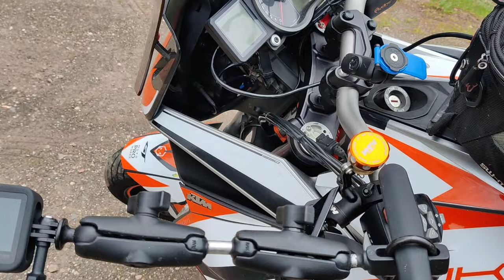EPIC KTM motorcycle ROAD TRIP through German EIFEL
Join me on an epic three days motorcycle road trip through the stunning German Eifel region. Watch as I explore the winding roads and breathtaking scenery of this beautiful area on two wheels! I stayed for two nights on a Dutch campsite in Epen, South of the Netherlands and did a stunning roundtrip from there at the 2nd day.

-- Time tags --
00:00 Intro
00:50 Approaching campsite
02:37 Pitching my tent
04:12 Campsite from above
05:09 Day 2 to the Eifel
06:24 Leaving campsite
07:43 Drielandenpunt
09:18 Entering Eifel
14:30 Issue with the bike
16:09 Entering Belgium
18:47 Day 3: outro